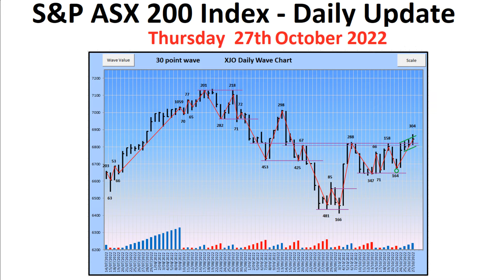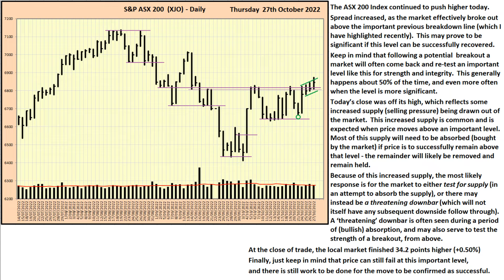S&P ASX 200 Index (XJO) - Daily Update - 27th October 2022